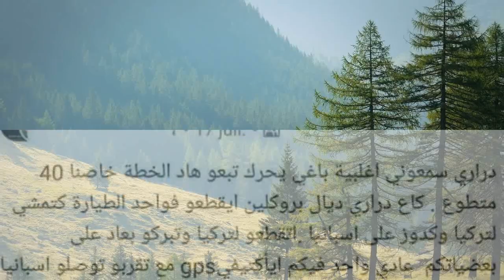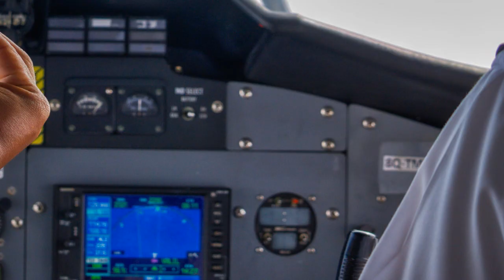Migrant Stories In Urdu Part 6 | Jahaz Se Spain Ki Danki Morocco Turkey LalGulab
moral story tarkeen e watan ki kahaniyan تارکین وطن کی کہانیاں